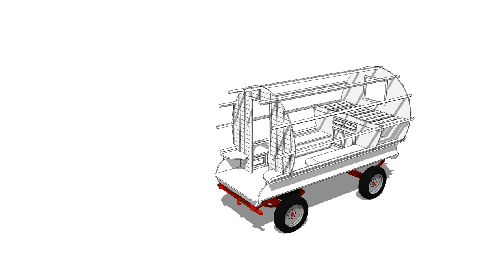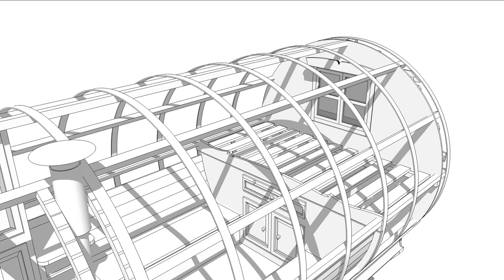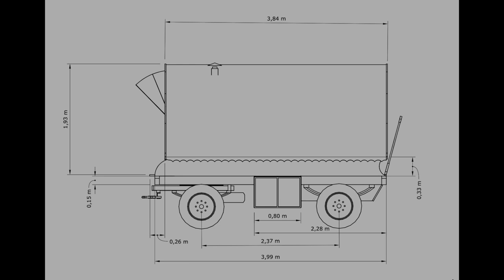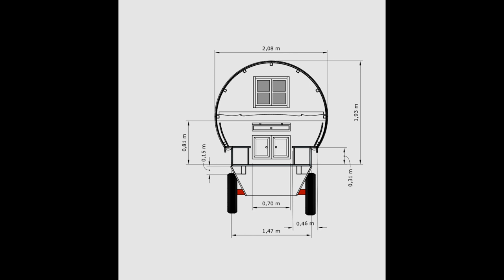How to build a Barrel top wagon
A building sequence of a Barrel top wagon. Build in 1992 in Schijndel, the Netherlands. Traveling for many years throughout this land.
Pull along by two Fjord pony's Gionne and Liesa